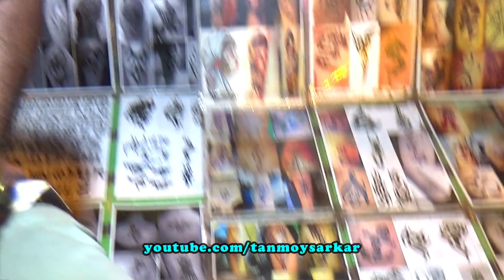How To Make Henna Mehndi Designs By The Most Cheapest, Fastest & Easy Way (Part 2) - Instant Mehndi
Instant Mehndi or Mehendi Designs... In this video, you can see how to make Mehndi Designs by The World's most cheapest, fastest & easy Way...